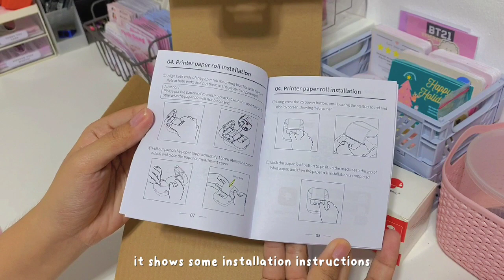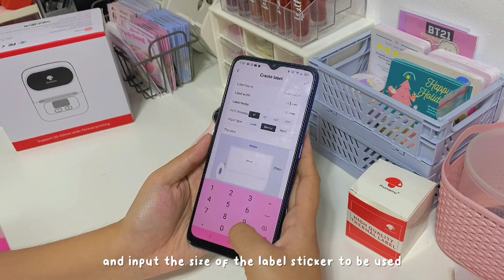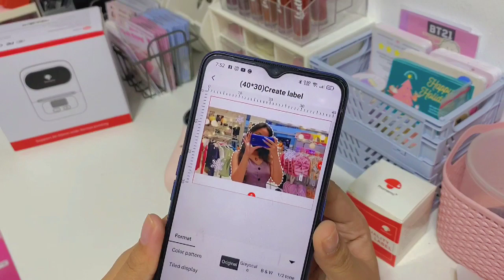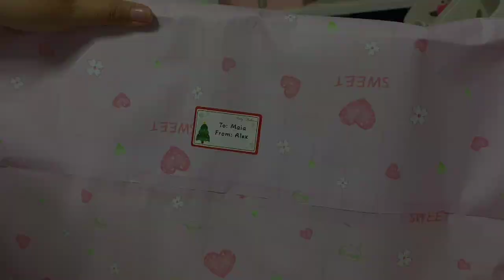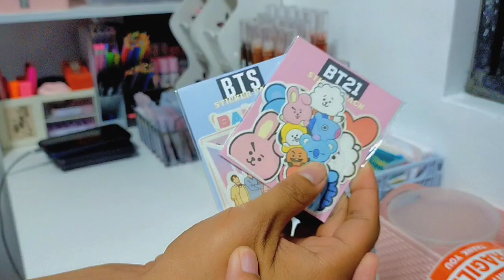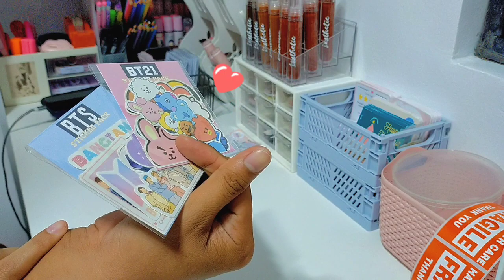year end studio vlog 🎉 packing shopee orders 📦 unboxing rts + labelling gifts ft. Phomemo M110 🖨️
HEY PINK GANG! I should have uploaded this yesterday but I was so busy for new year's eve since it's also my dad's birthday. Anyway, this is my year end studio vlog for 2021. Thank you so much for a wonderful year! I hope more blessings and happiness will shine upon you this 2022!

In this video, you will see how I unbox a thermal label maker from @phomemo

PHOMEMO M110 Thermal Label Maker is a mini Bluetooth wireless thermal mobile label printer. You can use it to print various sizes/types of labels (20 - 50mm width), such as clothing labels, price labels, cable labels, jewelry labels, address labels, folder labels, etc. It has a compact size and supports Bluetooth connection, which doesn't use ink either so that you can take it everywhere, it will be a great helper for your business and life, one-click printing so that everything becomes organized.

It is the perfect thermal printer to label my gifts for my family this Holiday Season and it is also convenient to use for my small business 🎉

PHOMEMO P12 Label Printer:

Become a YesStyle Influencer!
Use my Rewards Code every time you purchase: LEXTHETIC143

Age: 22
Pronouns: she/her
Education: 3rd year college (BS-Entrepreneurial Tourism)
Location: Magarao, Camarines Sur, Philippines

🧁 vlogging tools 🧁
Camera: Oppo A9 2020
Vid Editor: CapCut
Thumbnail Editor: Phonto

Music is not mine! Credits to the following owners: SDL Production, Chill Peach, Day Star & Lukrembo